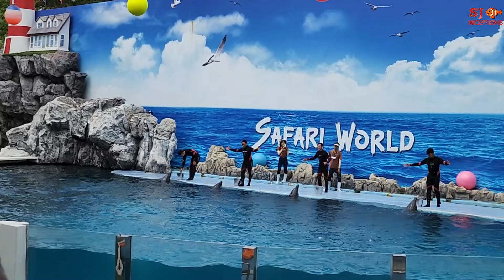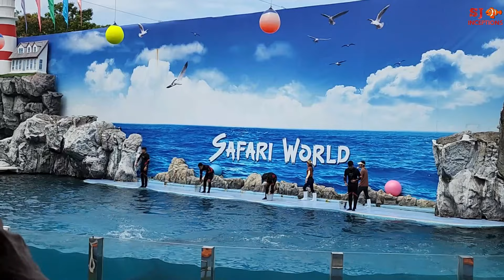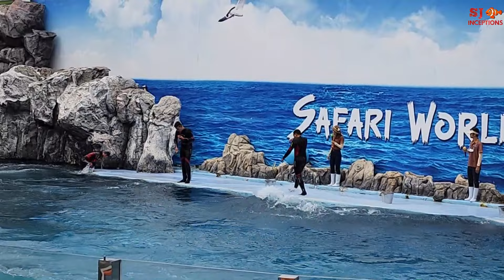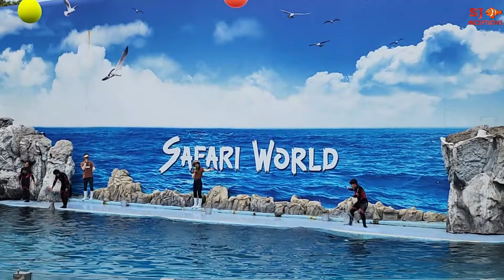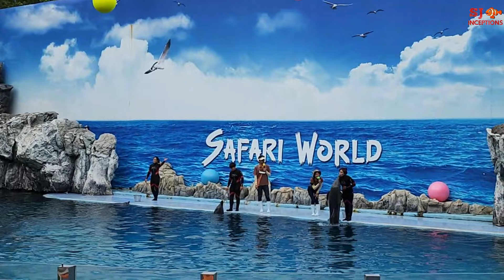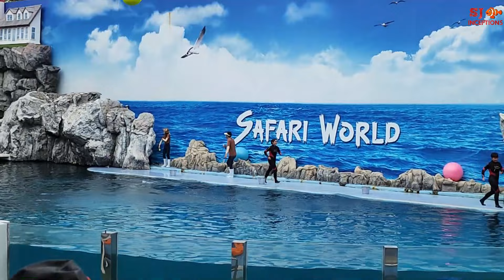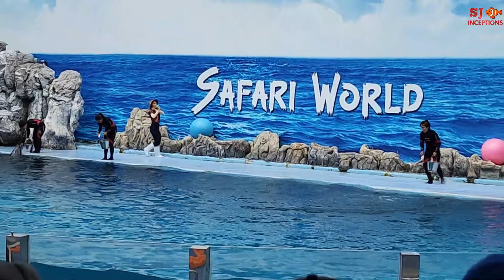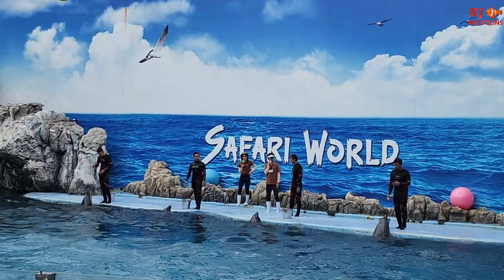Dolphin Show, Safari World, Bangkok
Watch the dolphin show at safari world in bangkok. This incredible dolphin show has talented dolphins doing incredible stunts. Watch dolphins jumping, dolphins dancing, dolphins relaxing, dolphins kissing, dolphins hugging and dolphins clapping.